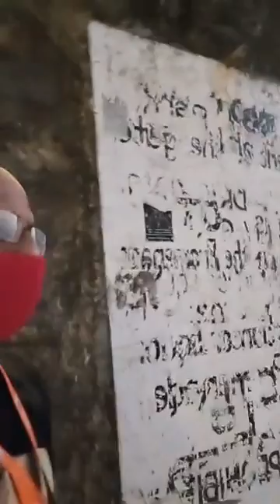Third Instagram Live Lockdown Carter Road Bandra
I walked today at 5 pm from my house  at bandrabazar to bandra talao to Linking Road Bandra Khar and Danpada Danda and finally reached  CarterRoad from here Itook a mini bus to Bandra Station and a rickshah home .

I must have walked over 6 km today.